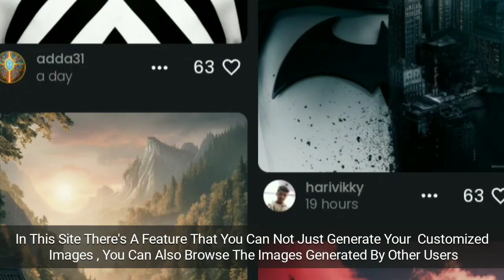𝗦𝗼𝗿𝗮 𝗔𝗜 𝗖𝗮𝗻 𝗕𝗲 𝗨𝘀𝗲𝗱 𝗙𝗼𝗿 𝗦𝗰𝗮𝗺𝘀 , 𝗕𝘂𝘁 𝗜 𝗞𝗻𝗼𝘄 𝗛𝗼𝘄 𝗧𝗼 𝗣𝗿𝗲𝘃𝗲𝗻𝘁 𝗧𝗵𝗲𝗺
No Description Today , I've Said Enough I'm The Video